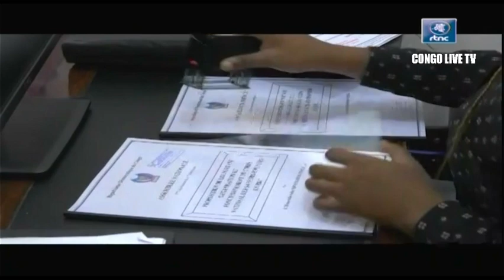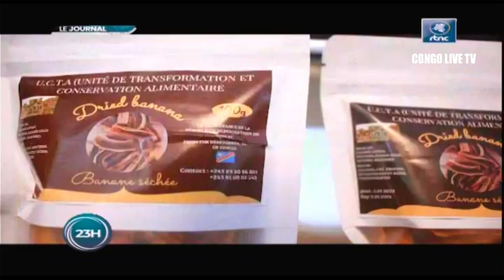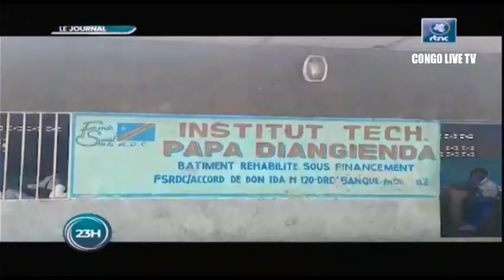🔴RDC : SUIVEZ LE GRAND JOURNAL DE CE VENDREDI LE 14.10.2022 RTNC EDITION 23H00